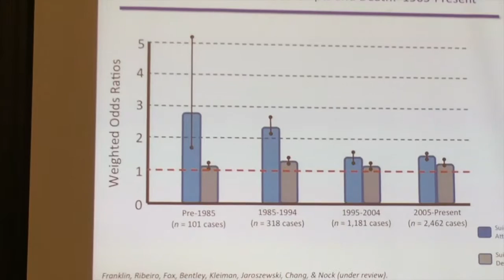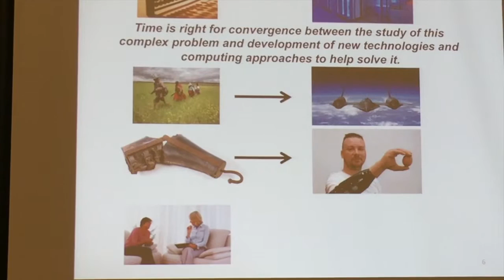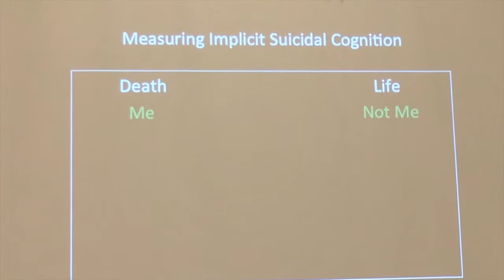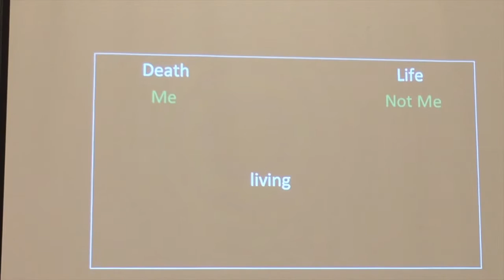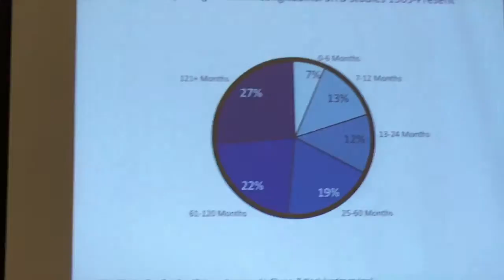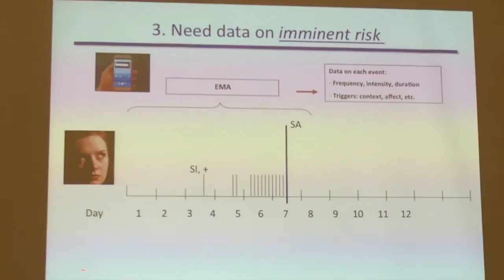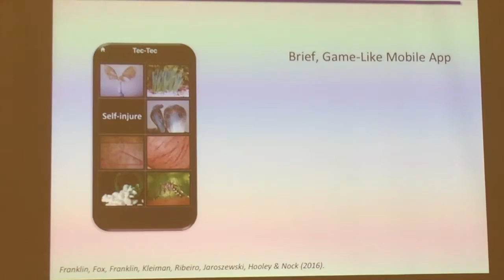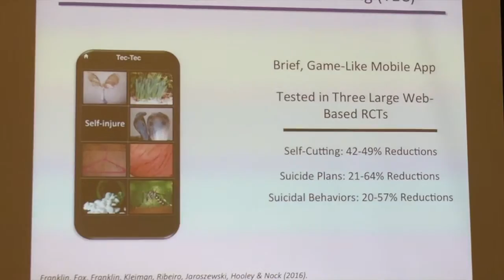Matthew Nock - Computing in Mental Health Workshop, CHI 2016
Matthew Nock keynote at CHI 2016 workshop: Computing in Mental Health.

Please Cite: RA Calvo, K. Dinakar, R. Picard, P. Maes “Computing in Mental Health”. Proceedings of the 2016 CHI Conference Extended Abstracts on Human Factors in Computing Systems. pp 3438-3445